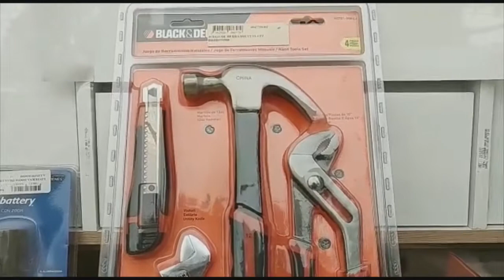2022 06 17 SORTEO SINDICATO MUNICIPALES